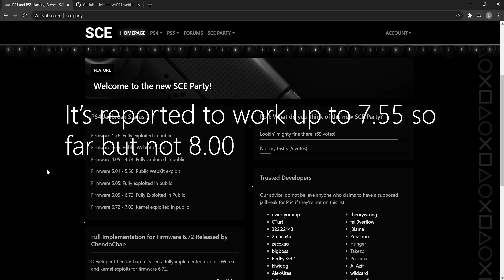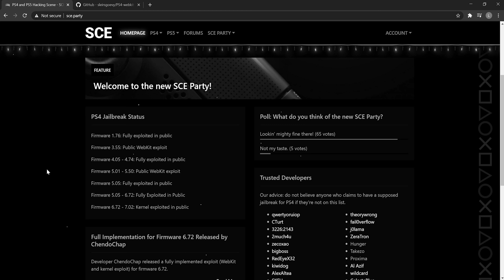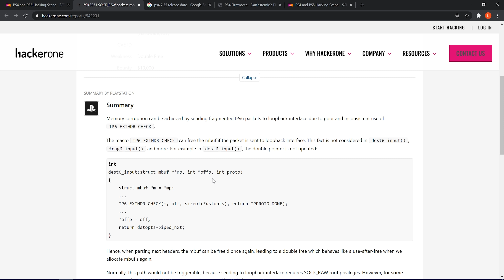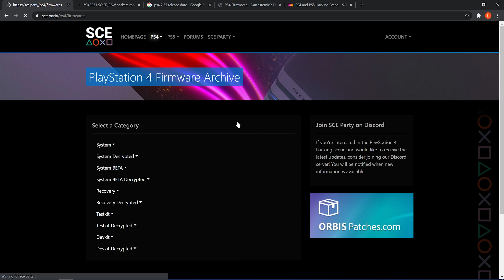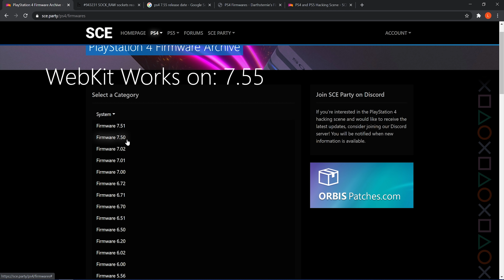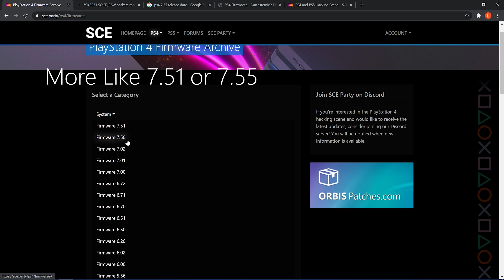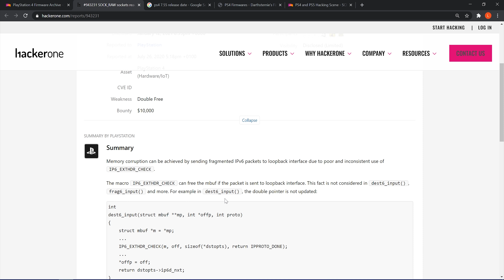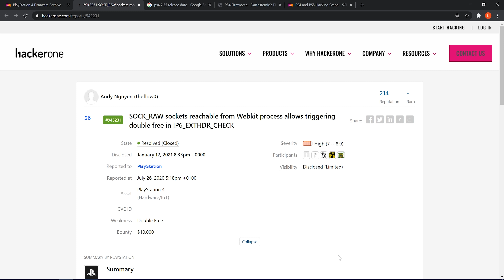New PS4 7.55 Jailbreak Coming Soon!?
Here we go again. Lets discuss the potential 7.55 Jailbreak.